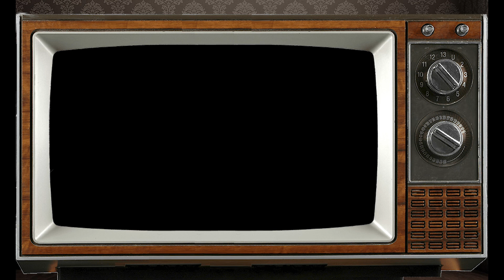December 31st Capricorn? This Astrology video is all about you. Send a unique Birthday Card!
Personology Astrology Profile for those born on Birthday December 31st Psychic reading by our staff Astrologist Franklin.

Capricorn born on December 31st?  This Astrology video is all about you. Send this Video as a unique Birthday Card to someone on their very Special Day!

PsychicsForetell.com
Psychics Foretell